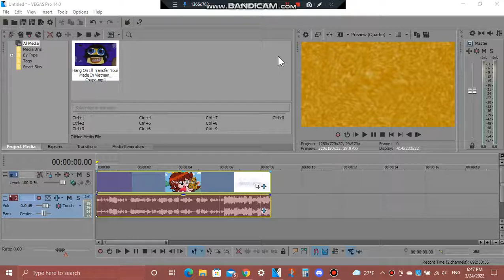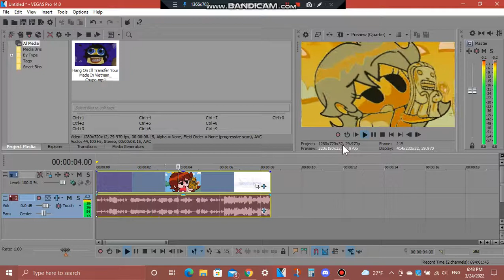(MY 9TH GRADE GRADUATION SPECIAL) How To Do Make Some Radioup v23.LEBANONTIGERS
For my 9th grade graduation special in my Lebanon High School in Lebanon, Indiana! C: